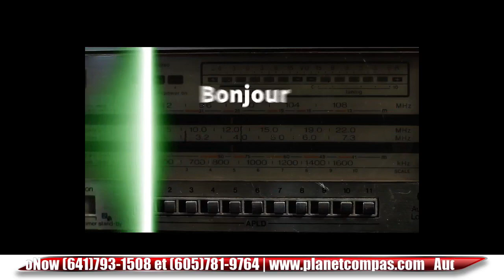Vitamine Spirituelle 26 Avril 2024